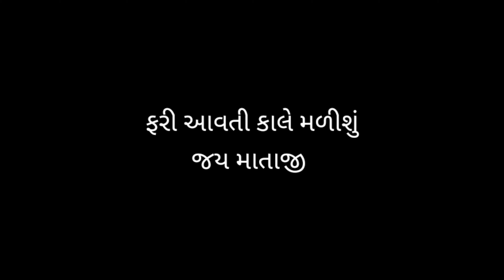સાતમું નોરતું ... DAY_7.. લક્ષ્મીનારાયણ ઉમા ધામ